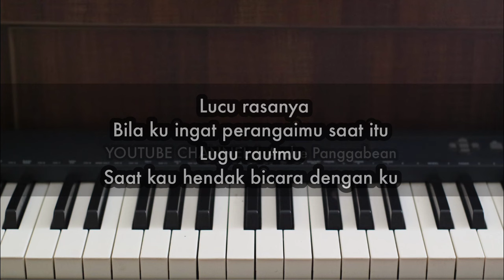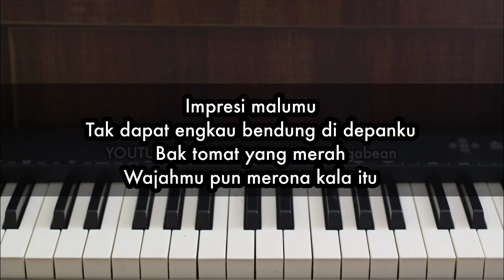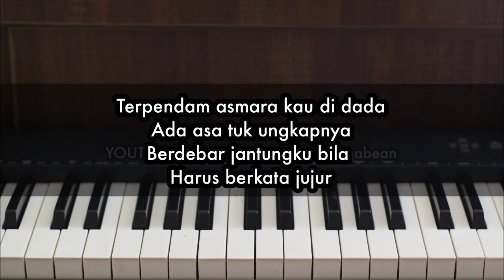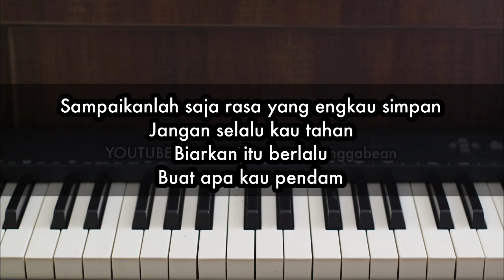Asa Asmara - Baila | Piano Karaoke by Andre Panggabean